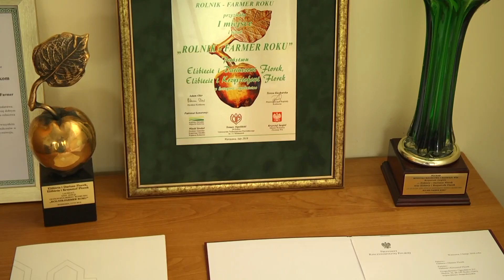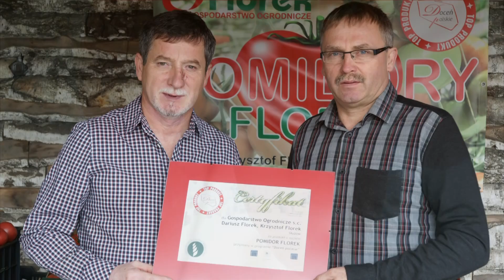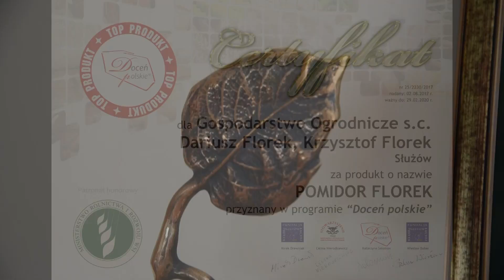Dariusz Florek i Krzysztof Florek, Gospodarstwo Ogrodnicze „Florek” s.c.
Nominowani za działalność na rzecz promocji lokalnych tradycji ogrodniczych oraz oddziaływanie na lokalną społeczność poprzez dobre praktyki z zakresu gospodarowania na niewielkim areale.